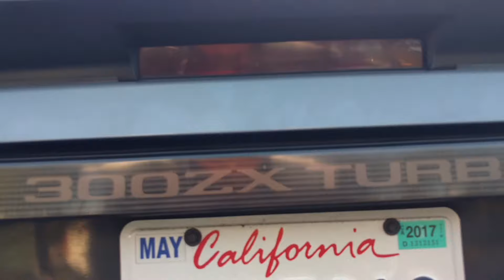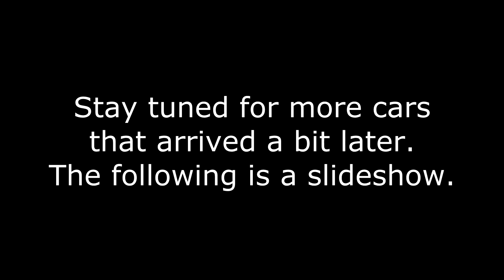NorCal's Old School Import Meet in Santa Clara, California 20170427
Turnout was very good this time.  There were quite a few different cars that appeared this time.  Highlights include an Acura NSX, a Porsche 911E, and a 1UZ-swapped Toyota Corolla AE86.  Of course, as you will see in the video, there are three Rotary-powered cars: an FB RX-7, an FD RX-7, and an RX4.  The one I liked a lot was the E30 Corolla with a TRD Blacktop 4A-GE swap.

I made this video shorter than previous car meet videos such that it is less repetitive.